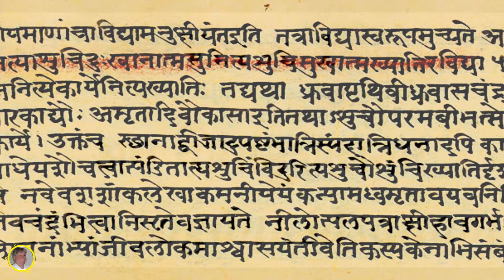Paranormal Abilities and Yoga Sutras of Patanjali | Mkettingtonbooks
This book is all about Ghosts and Spirits including my picture and experiences encountering them.

➤ What This Book Is All About?

I have written a number of books about the paranormal mainly on the powers and abilities people can obtain through spiritual growth practices.
Lately I was thinking about what else I could write about on the subject and realized that I’ve had my own experiences with spirits and ghosts which have not been written about because this phenomena is not an internal psychic or spiritual ability.

This book covers the best evidence I can find on the reality of ghosts and spirits.

In 1975 while in college I had an adventure where I was attacked by some type of entity.

It is not the focus of this book but I do believe that entities can invade and take over people’s minds. These may be what the ancients called demons.
In 1980 while on a trip to Israel I also took a picture in front of the Holy Sepulcher Church which showed some type of entity or spirit very clearly.

There is lots of evidence that Ghosts or disembodied spirits exist so we cover many ghost pictures.
This book covers mystery ships also which may have been haunted and some certainly had ghosts too.